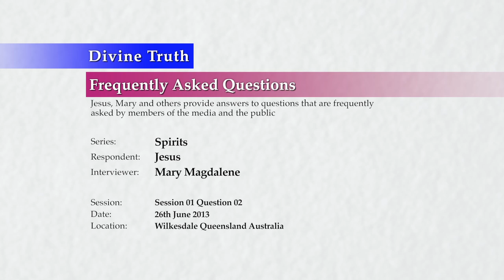What is the difference between a spirit and a ghost? Are ghosts real?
S01Q02: What is the difference between a spirit and a ghost? Are ghosts real?

20130626 Spirits S01Q02